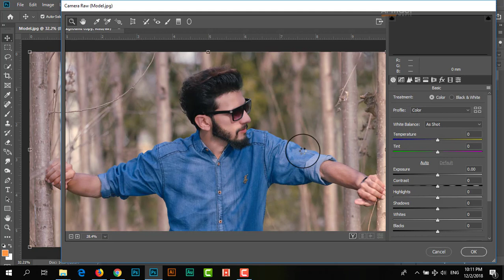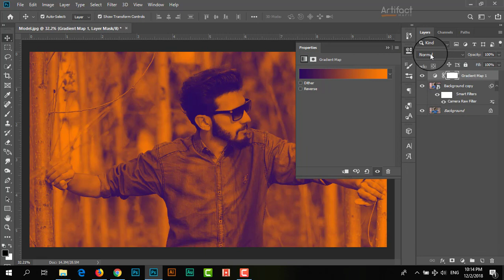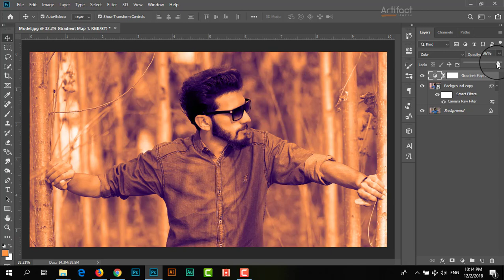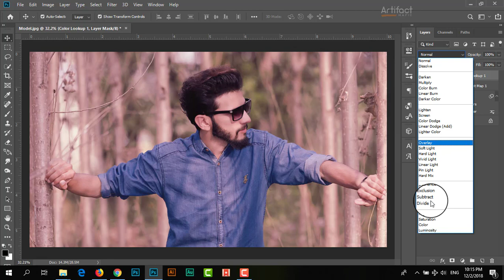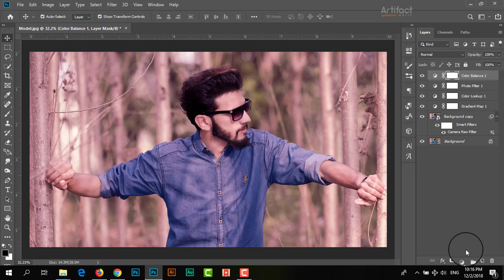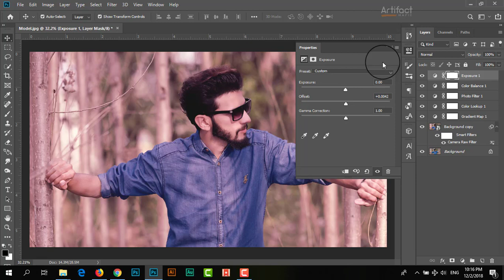How to Make Warm Effect In Photoshop : Photoshop cc Tutorial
Hello Viewers,
Here I will show How to Make Warm Effect In Photoshop : Photoshop cc Tutorial.

Skype: rakibhafiz
Follow me on